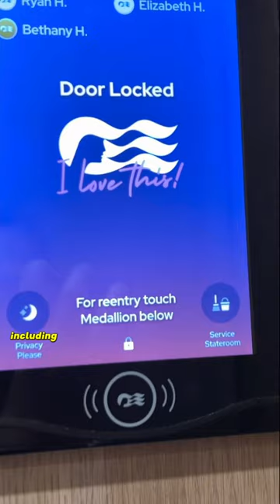Unlock Your Stateroom with your Necklace on Princess’ Cruise Ship Discovery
The wearable medallion and the medallion system on the princess discovery new cruise ship is the best thing about it @princesscruises